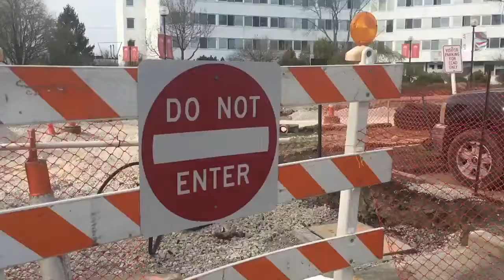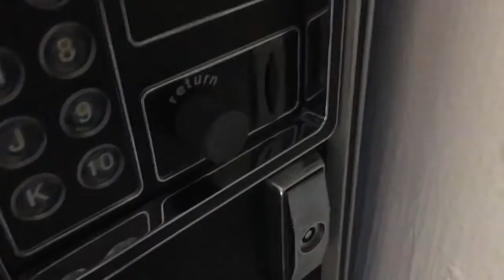Me And My Vitamin D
This school project was taken at Columbus College O Art and Design, in Columbus, Ohio, on April 30, 2018.